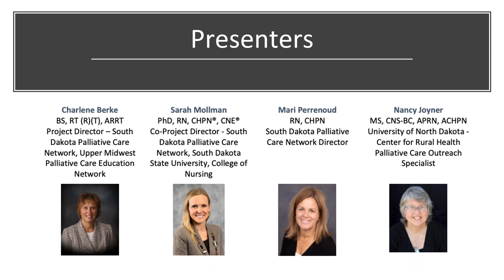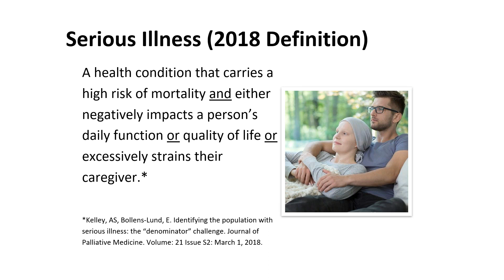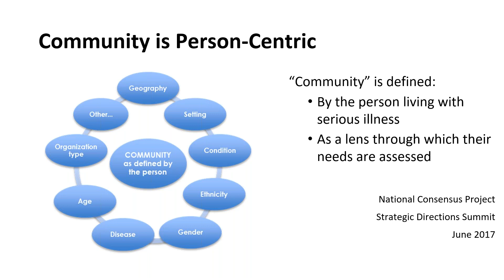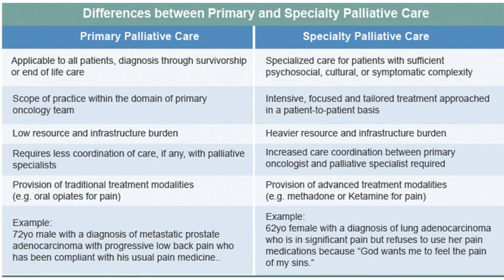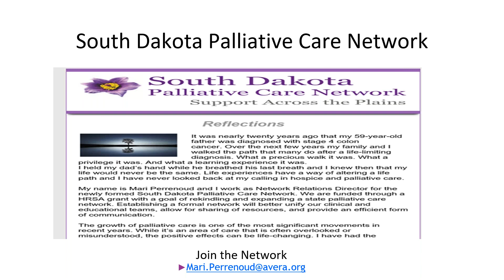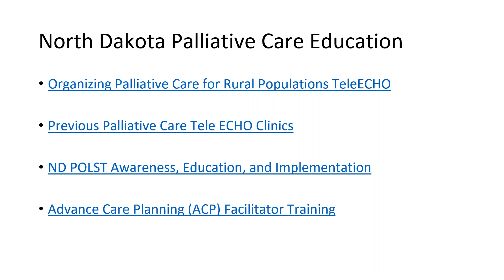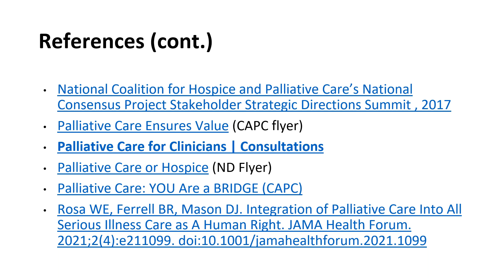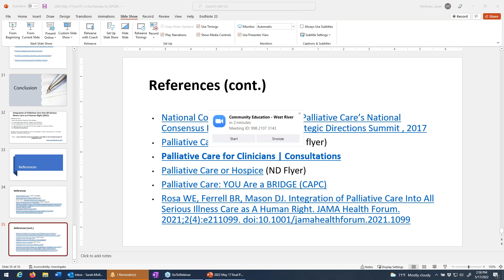Palliative Care in the Dakotas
Rural adults are more likely than urban counterparts to have a larger range of chronic conditions³ and extensive disparities in health, such as greater rates of death, pain and suffering and reduced life expectancy². The increasing need for palliative care services coupled with reduced access to palliative care services, health disparities, and presence of increased chronic conditions by rural residents create an urgent need to further quantify the current palliative care services available throughout the states of North and South Dakota.

We are fortunate to have robust and accomplished specialty palliative care programs, as well as primary care programs, in the Dakotas. During this session, program leaders will highlight the definitions and benefits of palliative care, offer practical application tips and identify a multitude of resources and training opportunities for individuals and professionals. Attend this Webinar to learn more.